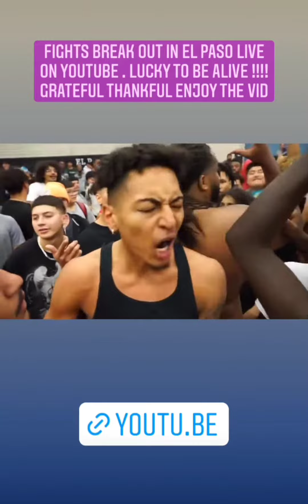Nick Briz Savage Squad vs El Paso Texas !! (5v5 Basketball)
Be sure to Follow Nick Briz !

if you enjoyed this video, be sure to drop a 👍

 Xstream Pondstarz